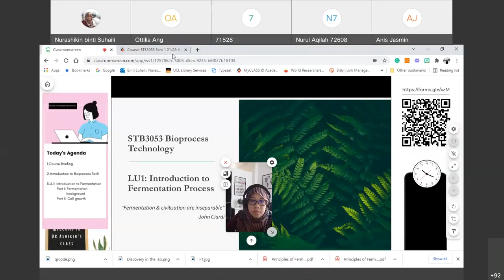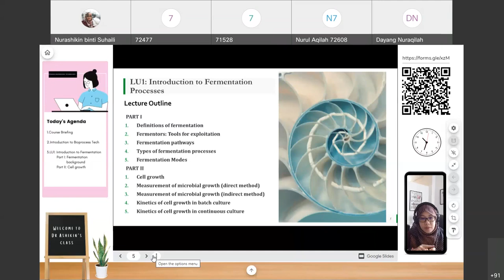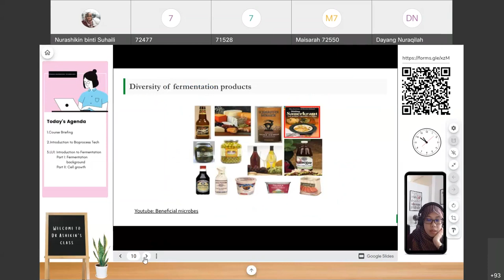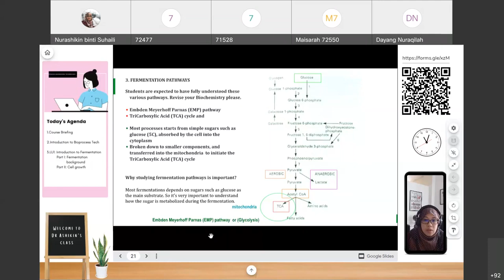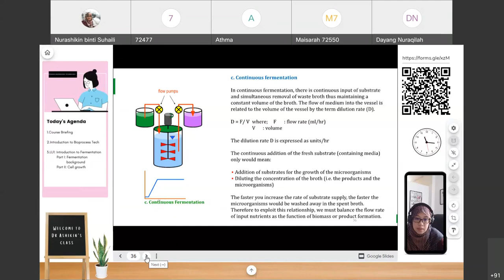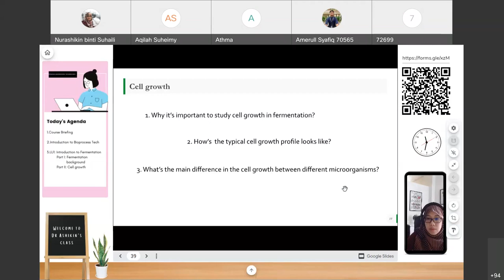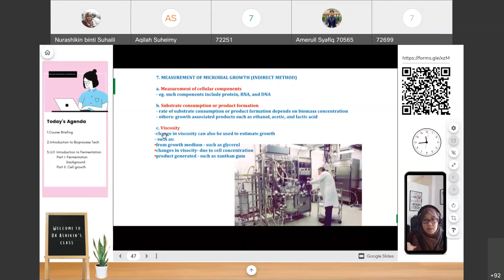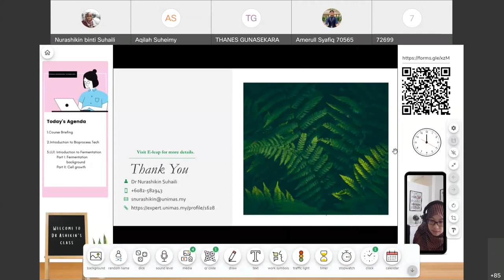LU1 Introduction to Fermentation Processes